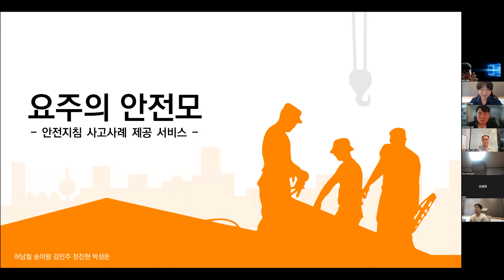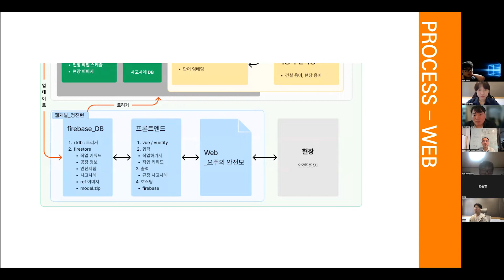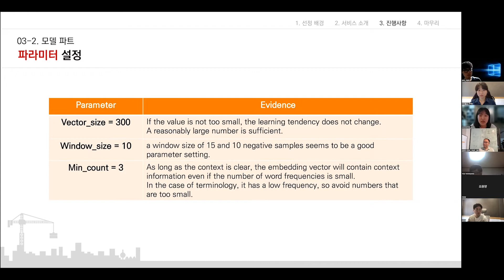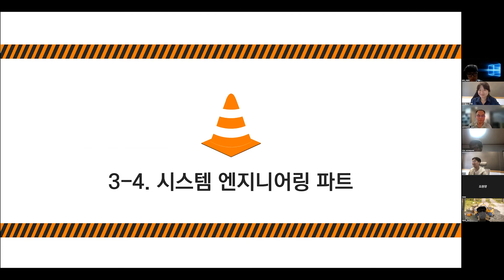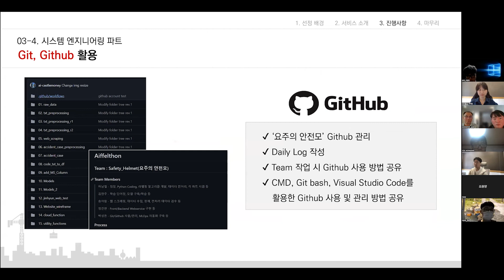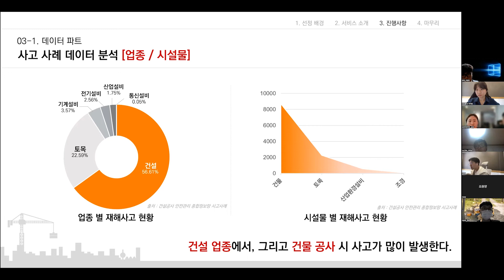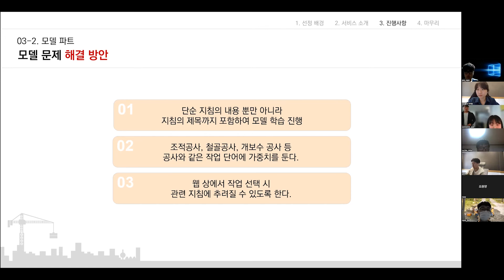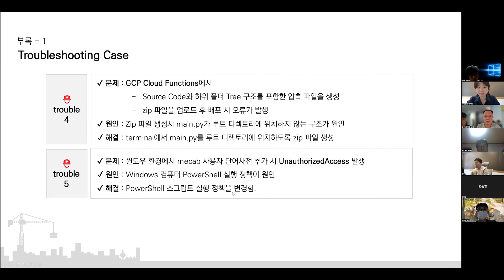[AIFFEL 아이펠톤] 건설작업에 대한 작업허가서를 입력하면 그 작업에 알맞는 작업지침과 사고사례를 출력하는 웹서비스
팀명 : 요주의안전모
태스크 : 건설작업에 대한 작업허가서를 입력하면 그 작업에 알맞는 작업지침과 사고사례를 출력하는 웹서비스.
사용 데이터 : 코샤건설안전지침, 사고사례
사용 모델: mecab토크나이저, word2vec임베딩, 단어-문장간코사인유사도계산
멘토 : 박성일(엔소프트)